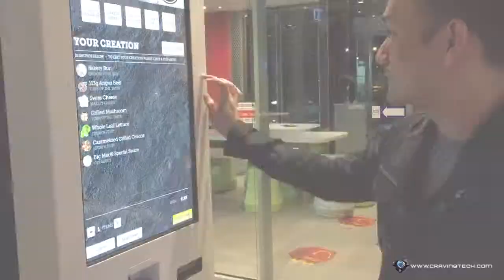McDonald's Create Your Taste - Make/design your own burger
McDonald's createyourtaste - make your own burger